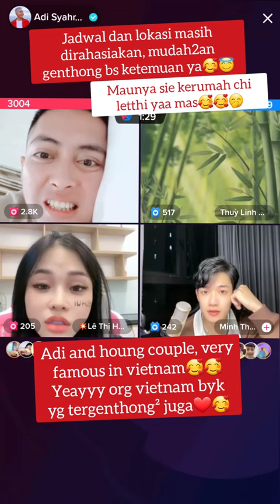Ayo Genthong couple